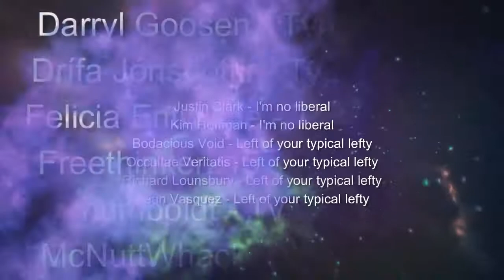Interview #64 - Activism and Education with Damien Marie Athope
In this interview I talked to @DamienAthope  again but this time we talked about anarchism, his activism, and his project to educate people in a radical way about prehistory.

You can check out the full shownotes with pictures on my